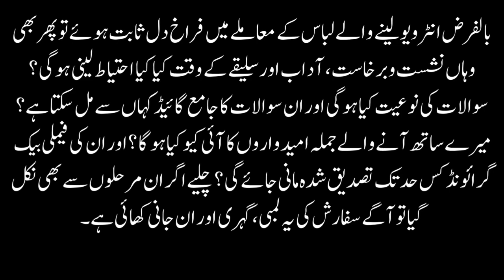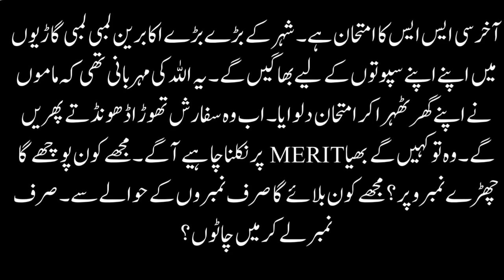Tawajjoh Ki Taalib | Afsana | E02 | Bano Qudsia | Urdu/ Hindi Short Stories Narrted by ShahwaizMalik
Embark on a journey into the profound world of "Tawajjoh Ki Taalib," the second episode of the Afsana series by the eminent Bano Qudsia. Narrated with finesse and depth by Shahwaiz Malik, this episode unravels the intricacies of human relationships and societal dynamics. Join us on "Kahani Suno with ShahwaizMalik" as we explore the rich tapestry of Urdu and Hindi literature.

📖 Afsana Title: "Tawajjoh Ki Taalib"
✍️ Author: Bano Qudsia
🗣️ Narrated By: Shahwaiz Malik
📚 Genre: Urdu/Hindi Short Stories, Afsana

🌈 About the Channel:
"Kahani Suno with ShahwaizMalik" invites you to immerse yourself in the enchanting world of storytelling. With Shahwaiz Malik's captivating narration, we present a diverse array of Urdu and Hindi literary gems, from timeless classics to contemporary masterpieces.